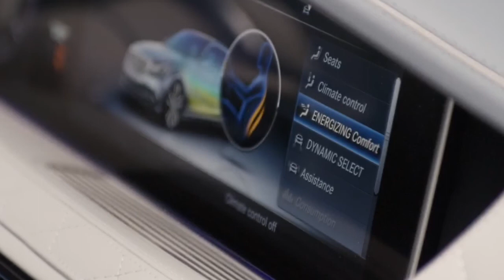2019 BMW M8 Gran Coupe vs 2019 Mercedes Maybach S-Class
2019 BMW M8 Gran Coupe vs 2019 Mercedes Maybach S-Class

Official Soundtrack / Music by Hans Zimmer & Tom Holkenborg a.k.a JUNKIE XL Description Inspiration: By Ender Güney